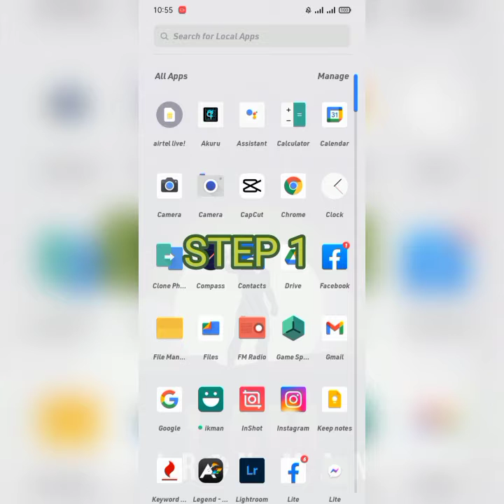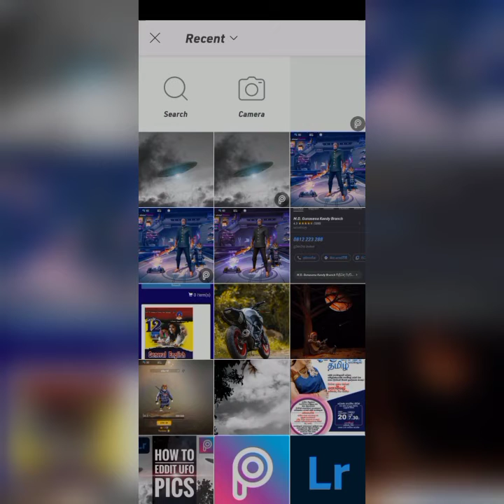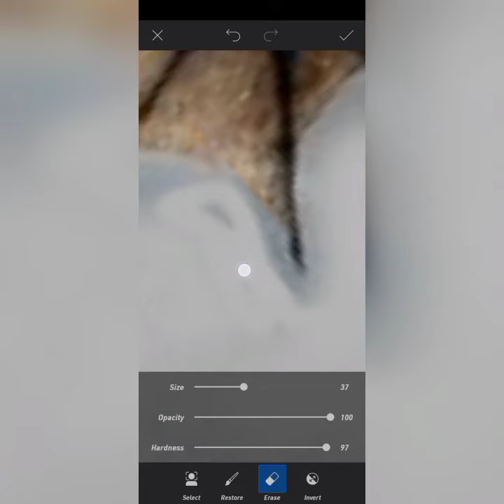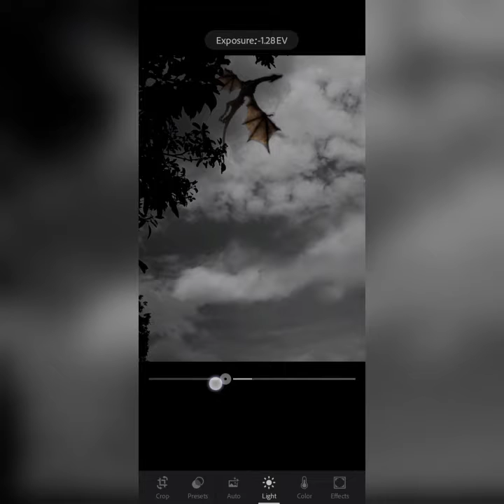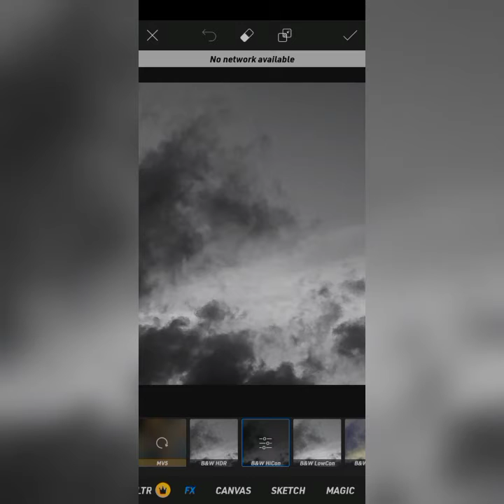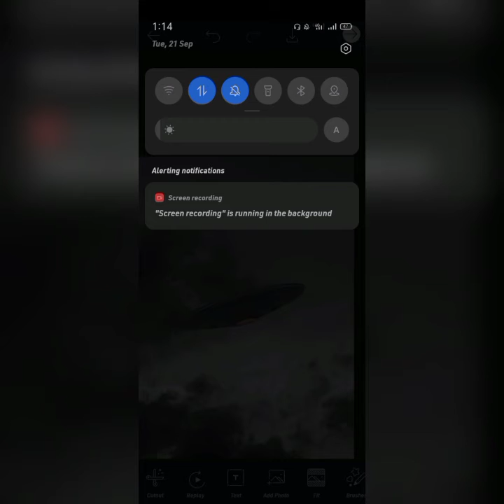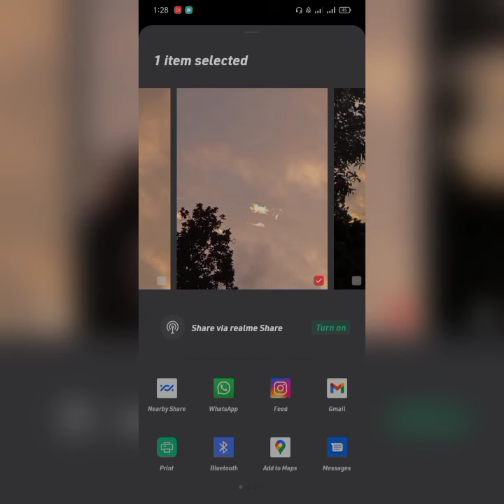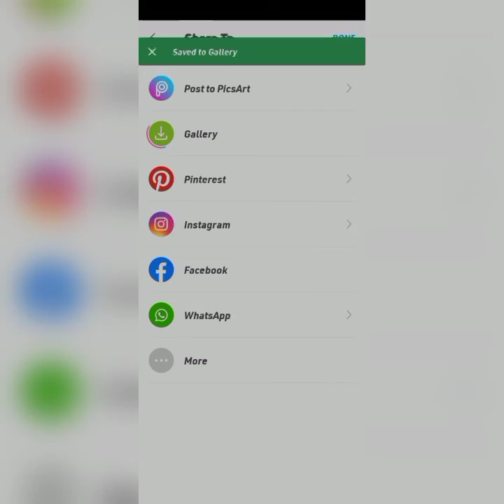HOW TO EDIT UFO PICS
Hi guys 🖐️

✨ 𝑯𝑶𝑾 𝑻𝑶 𝑴𝑨𝑲𝑬 "𝑼𝑭𝑶" 𝑻𝒀𝑷𝑬 𝑷𝑰𝑪𝑺 𝑾𝑰𝑻𝑯    𝑺𝑴𝑨𝑹𝑻𝑷𝑯𝑶𝑵𝑬

𝗧𝗛𝗜𝗦 𝗩𝗜𝗗𝗘𝗢 𝗕𝗔𝗦𝗘𝗗 𝗢𝗡 "𝗛𝗢𝗪 𝗧𝗢 𝗘𝗗𝗜𝗧 𝗨𝗙𝗢 𝗦𝗘𝗘𝗡 𝗧𝗬𝗣𝗘 𝗣𝗜𝗖𝗧𝗨𝗥𝗘𝗦 𝗪𝗜𝗧𝗛 𝗬𝗢𝗨𝗥 𝗦𝗠𝗔𝗥𝗧𝗣𝗛𝗢𝗡𝗘" 𝗢𝗡𝗟𝗬.

⚠️  All the video footages are belongs to me.

✦ Non copyright  Background music from:- Youtube

⚠️ 𝚏𝚘𝚕𝚕𝚘𝚠  𝚖𝚢 𝚘𝚝𝚑𝚎𝚛 𝚙𝚑𝚘𝚝𝚘 𝚎𝚍𝚍𝚒𝚝𝚒𝚗𝚐 𝚝𝚞𝚝𝚘𝚛𝚒𝚕𝚜 𝚝𝚘𝚘 💗